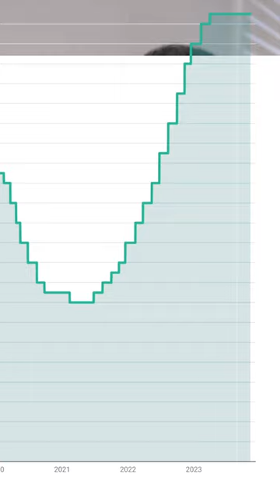este banco paga 15% con interés DIARIO